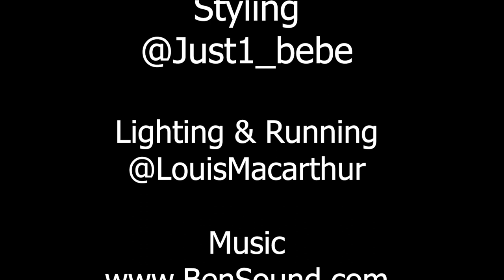Trevor Bell in Malibu with Photographer Steven Blank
Join us for a behind the scenes look at my photo shoot with the amazing Trevor Bell in beautiful Malibu Califorina.

"Tomorrow"